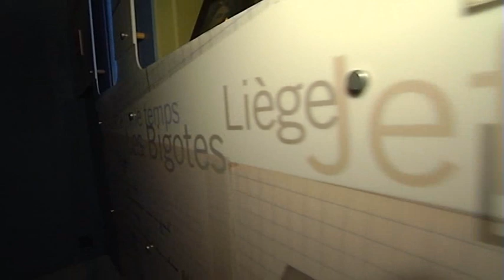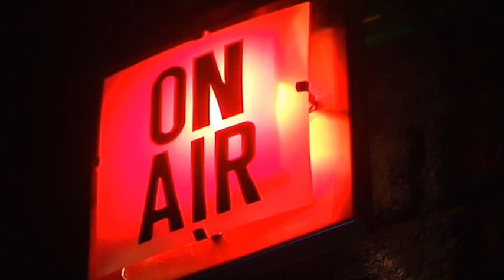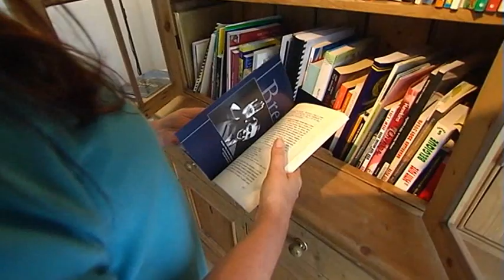Brel : des Marquises à Bruxelles, 33 ans de célébrité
Jacques Brel est bien enterré à Hiva'oa, aux Marquises, mais le chanteur est toujours vivant entre la mer du Nord et les rues de Bruxelles. Vivant et célèbre. Interview de France Brel, sa fille.